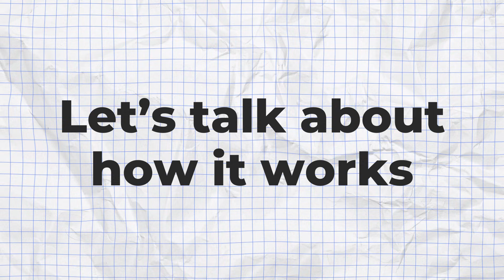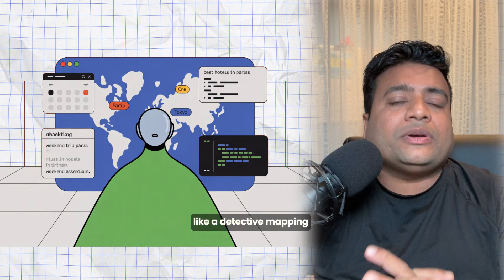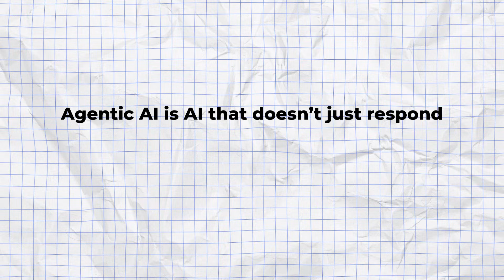Can AI Really Do Your Work For You?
👇 Tell me which part of Agentic AI surprised you — planning, action, or retries.

Agentic AI is the next big shift in artificial intelligence — AI that doesn’t just respond, but actually takes action, completes tasks, and manages workflows on its own. In this video, I explain Agentic AI and AI Agents in the simplest possible way, using real-life examples and fun storytelling.

If you’ve heard terms like *AI agents*, *autonomous AI*, *OpenAI agents*, *task-running AI*, or *self-correcting AI*, this video breaks them down clearly and simply.

🔍 What You’ll Learn
• What Agentic AI actually is
• How AI Agents are different from regular AI (like ChatGPT)
• How agentic systems plan, take action, retry, and correct themselves
• How AI agents use tools, browsers, APIs, search, and code
• Real examples of Agentic AI booking trips, organizing emails, analyzing expenses
• The Agentic AI loop: Goal → Plan → Action → Check → Fix → Complete
• Why Agentic AI is the future of automation, productivity & workflows
• How digital teammates will change how we work

🧠 Simple Definition
Agentic AI = AI that takes ownership of the outcome.
It thinks, plans, acts, evaluates results, fixes mistakes, and completes tasks end-to-end.

📌 Chapters
00:00 – Intro: Why Agentic AI Is a Big Deal
00:04 – Welcome to In Simple Terms
00:17 – What Is Agentic AI? (Simple Definition)
00:30 – Imagine This: Your AI Already Finished Your Work
01:05 – Regular AI vs Agentic AI (The “Lazy Friend” Analogy)
01:33 – The Super-Intern Example: AI Booking, Comparing & Deciding
02:26 – The Agentic Loop Explained: Goal → Plan → Action → Check → Retry → Complete
02:40 – How AI Agents Take Action: Tools, Browsers & APIs
03:06 – Real-Life Example: AI Detecting Where Your Money Goes
03:43 – Why Agentic AI Is the Future of Work
03:55 – Meet Your 24/7 Digital Teammate (No Tiredness, No Procrastination)
04:17 – Closing Thoughts — Agentic AI in Simple Terms

🔥 Why This Matters
Agentic AI is the foundation of:
• AI Agents
• Autonomous workflows
• Business automation
• Personal digital assistants
• Future productivity tools
• OpenAI’s agentic architecture

This is one of the biggest transformations happening in AI — and understanding it now will prepare you for the next wave of technological change.